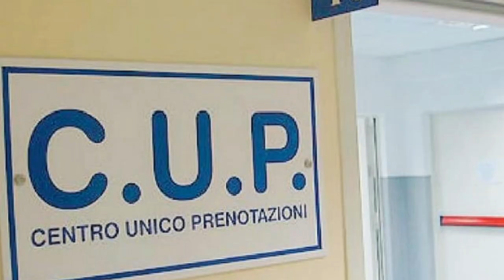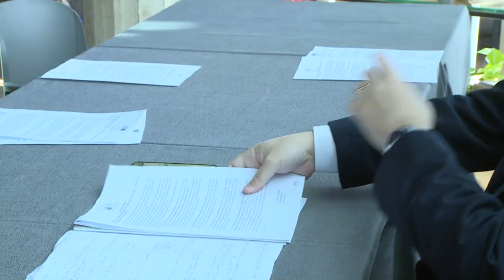Sanità. Scaduto l'affidamento del Cup, Pd: "Subito la nuova gara d'appalto"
Il Partito democratico ha depositato una seconda interpellanza in Regione a proposito dell'affidamento delle attività del Cup, in quanto la durata dell'appalto è giunta al termine ed è scaduto anche il tempo per le proroghe. I sindacati chiedono un incontro con l'assessore regionale Verì.